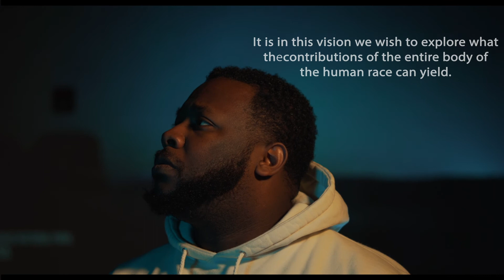Artist Call | AFROFUTURISM 2022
Presented by Green Acre, a Bahá’í Center of Learning & the Seacoast African American Cultural Center (SAACC)

Imagine a vision of the future in which the stains of our collective past do not paint the present. Imagine a culture unencumbered by the weight of oppressive structures meant to divide and suppress. Imagine a society in which people of color, the African diaspora, are not tokenized or seen as “other”.  This is a vision of AFROFUTURISM. A vision of the future in which people of African descent not only have a place in—but are synonymous with—the progress and advancement of the human race. Through art, science, philosophy, and exploration they lead our world forward.  It is in this vision we wish to explore what the contributions of the entire body of the human race can yield. It is in this vision that we ask you to create.

Building on the exciting artistic and philosophical legacies of AFROFUTURISM 2019, we invite you to participate in our year-long community-inclusive and collaborative arts and culture programming that runs from April to December 2022